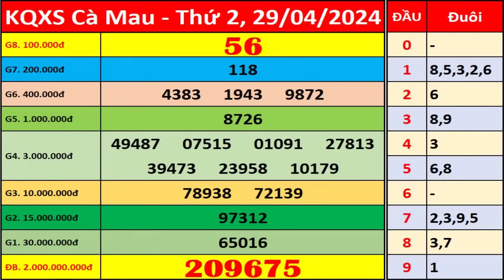Xổ số Cà Mau ngày 29 tháng 4 | XSCM - KQXSCM - SXCM | Xổ số kiến thiết Cà Mau hôm nay